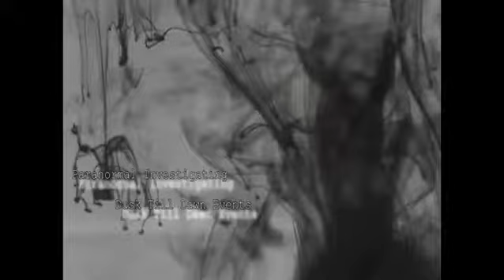Dusk Till Dawn Events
Old Edwardian School Nottingham